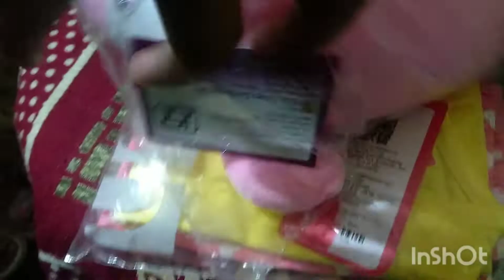Birthday Ka Decoration Kisne Kiya/Aplog Kese Decoration Krte Hain/Kisne Akr Surprise De Diya/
Birthday ka decoration kisne kiya..aplog kese decoration krte h..kisne Akr Surprise de diya..